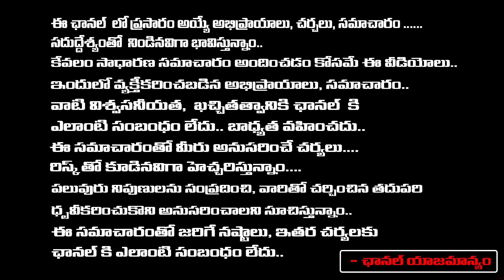Director Harish Shankar Sensation Tweet , Pawan Serious | Red Tv